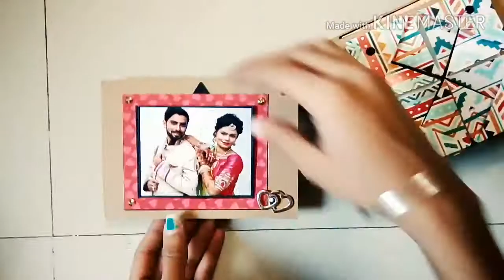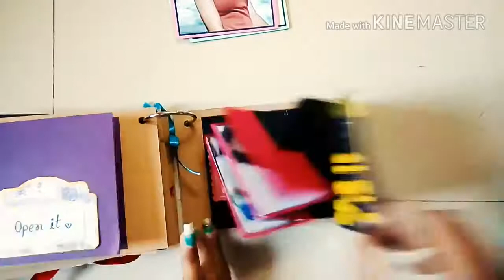Again mini scrapbook with new aliment❤❤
Handmade crafts❤